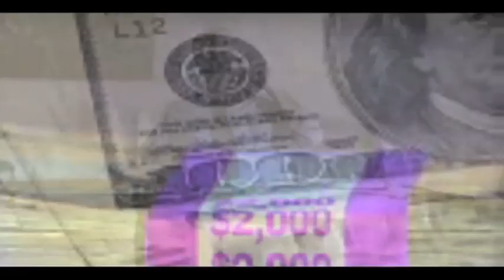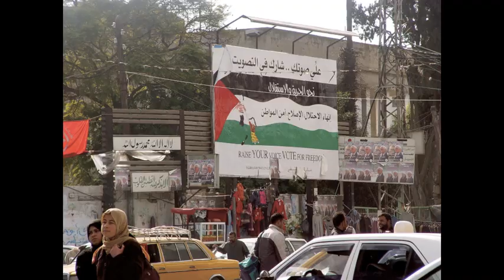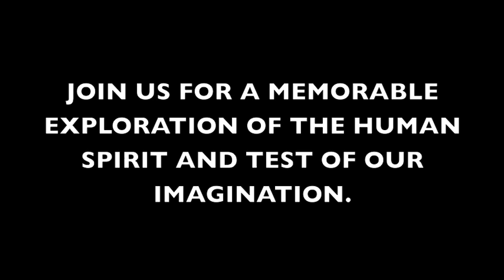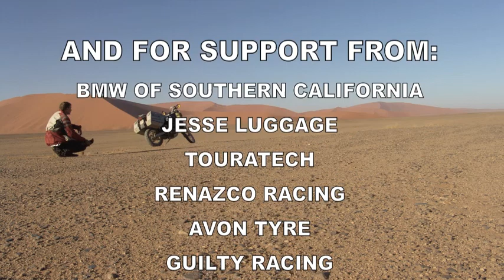EARTH RIDE! Show Promo Video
Welcome to Glen Heggstad"s ultimate motorcycle journey into the vibrant landscape of humanity. Find out how it all got started and where it led and why National Geographic Channel made a documentary about him.